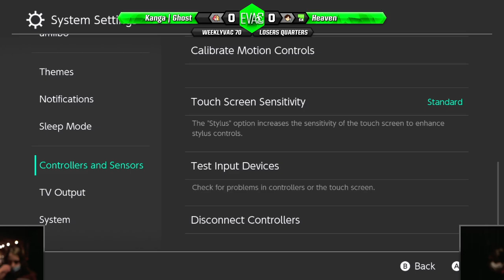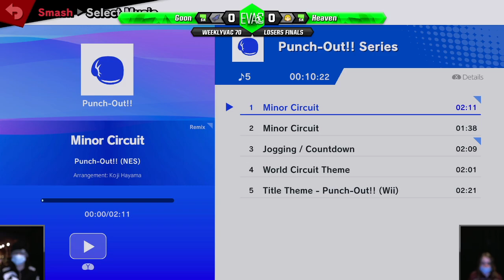WeeklyVac 70 - 22/09/2021